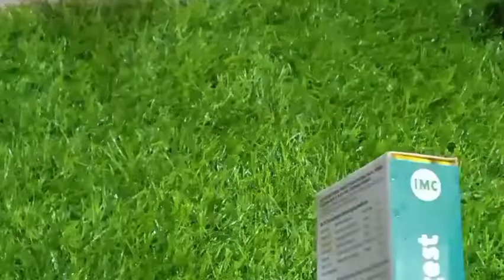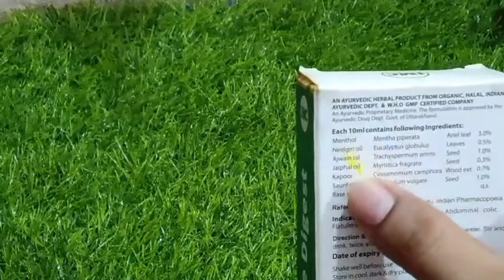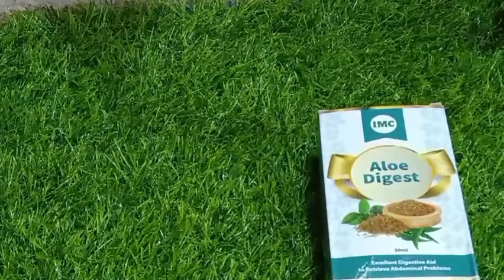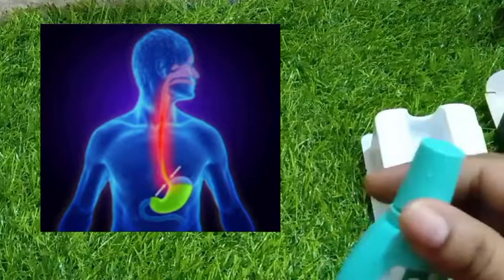IMC Aloe Digest ☘️🌿||अपच, पेट दर्द, गैस, Hyperacidity, अरुचि में जादूई लाभ||Demo | पाचन बढ़ाए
Hello friends,
Good imc
This is Sunita Devi Singh
Love you all My friends